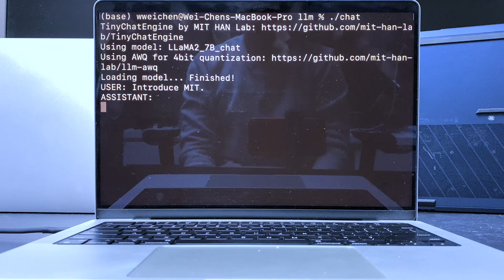TinyChatEngine running Llama2-7B on MacBook Pro (M1, 2021)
Key method:
AWQ: Activation-aware Weight Quantization for LLM Compression and Acceleration

TinyChatEngine is an on-device LLM inference library. Running large language models (LLMs) on the edge is useful: running copilot services (coding, office, smart reply) on laptops, cars, robots, and more. Users can get instant responses with better privacy, as the data is local.

This is enabled by LLM model compression technique: SmoothQuant and AWQ (Activation-aware Weight Quantization), co-designed with TinyChatEngine that implements the compressed low-precision model.